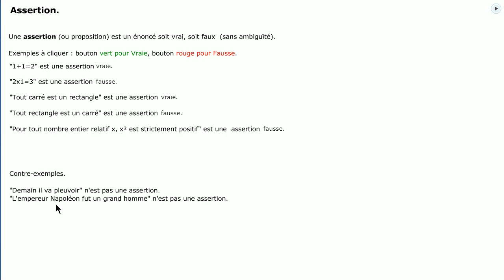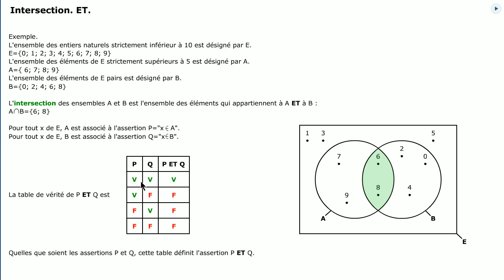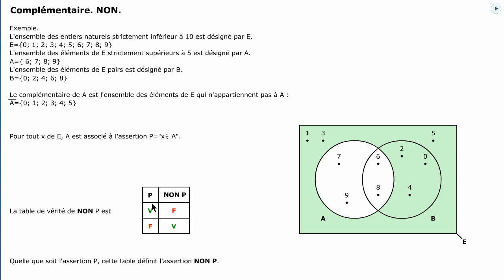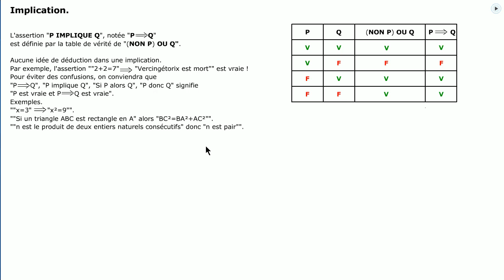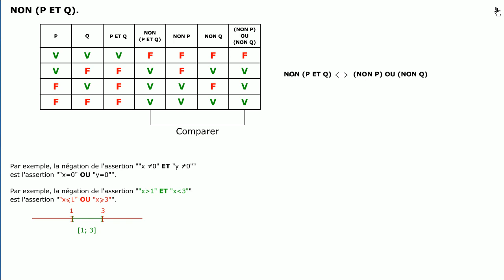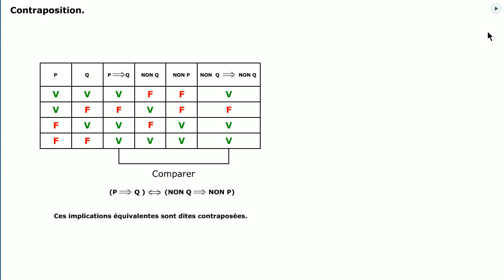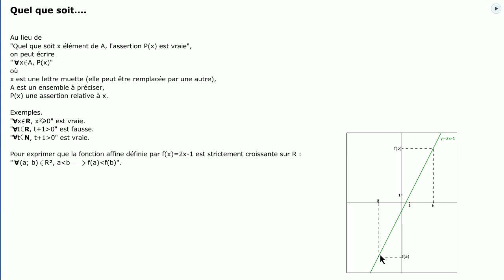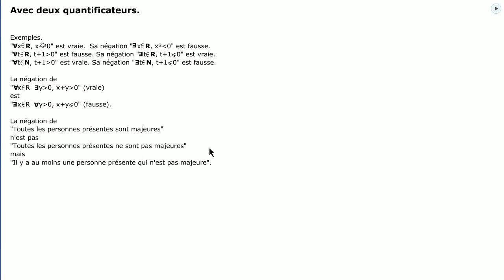Logique 2. Assertions. Connecteurs logiques.